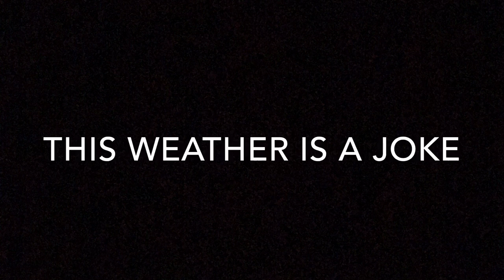Arsenal Wake Up And Sign Someone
Hard hitting talk on all things Arsenal, no dressing it up with excuses or big words. I hate seeing what's happened to the club I've supported 30 years.